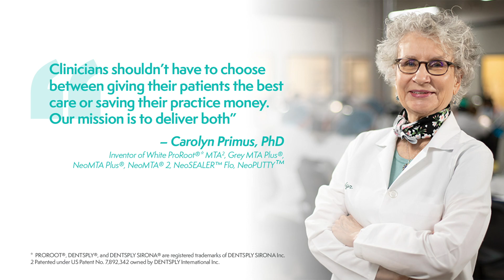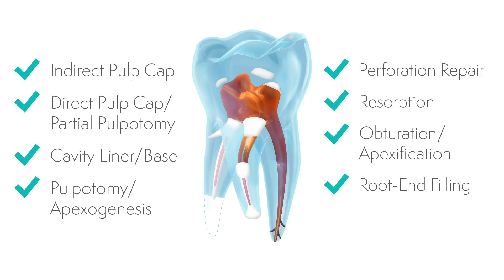Introducing NeoPUTTY Pre-Mixed BioActive BioCeramic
NeoPUTTY™ is a bioactive bioceramic premixed root and pulp treatment with superior handling properties, promoting hydroxyapatite formation to trigger the healing process. With the highest radiopacity in its class, clinicians can depend on NeoPUTTY to deliver a consistent unit dose putty with no dry out between uses. Its firm, non-tacky consistency, wash-out resistance and bioactivity make it the premier putty for 12 of your most important procedures.